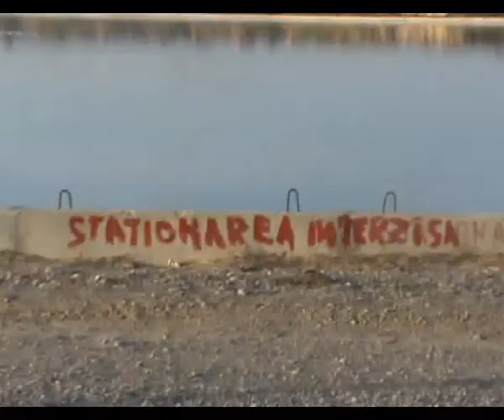Pe drumurile patriei 2012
Intoarcere de la pescuit pe traseul locul cioatei (lacul de acumulare Ciuslea)-locul de cazare (resedinta).